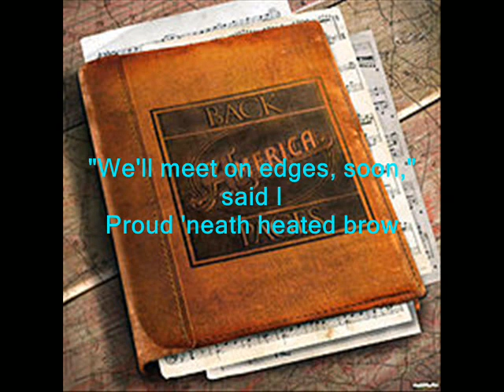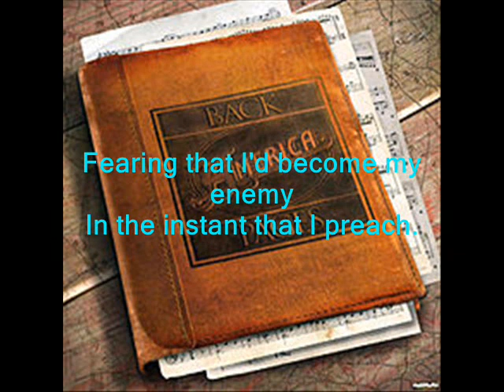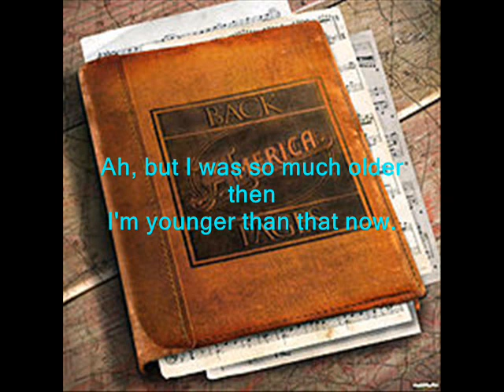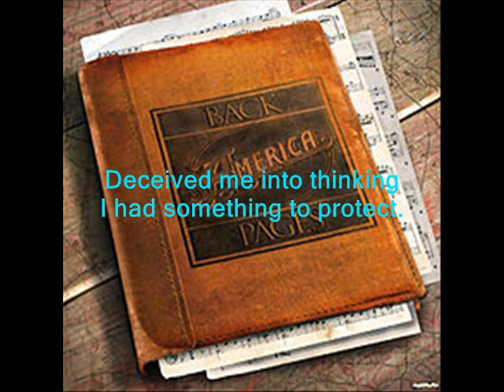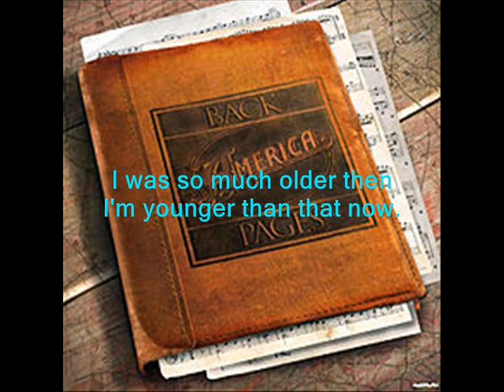MY BACK PAGES_America_Back Pages Lyrics_38th Anniversary.mp4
Back Pages is the seventeenth studio album by America, released on July 26, 2011 by eOne. The album is the band's first studio album of cover versions of songs by some of their favorite songwriters.
    This song is composed by Bob Dylan.